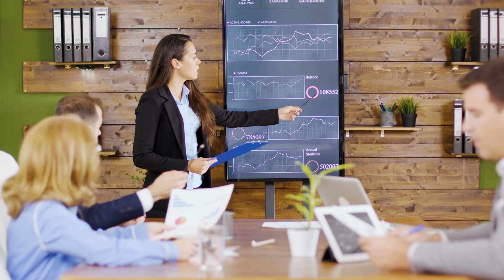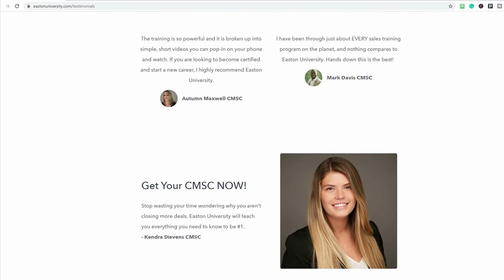Sales Jobs Hiring in Minnesota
Sales Jobs Hiring in Minnesota. Looking for the best sales jobs in Minnesota that are hiring right now?

There are thousands of high-paying sales jobs in Minnesota hiring right now.

These are high-paying jobs in Minnesota, many of them are 6 figure sales jobs. We can help you get hired now. Start your sales career in Minnesota

If you are looking for sales jobs hiring now in Minnesota and want to work in sales, we can help you take your career to the next level. There are sales job openings in Minnesota looking for someone like you. Get qualified for these Minnesota sales job openings now and get hired!

We want to talk to you about sales jobs in Minnesota.

Watch this video for information on:
how to get a sales job in Minnesota
6 figure jobs in Minnesota
6 figure salary Minnesota
sales jobs in Minnesota
Minnesota sales jobs
best sales jobs in Minnesota
sales career Minnesota
sales career in Minnesota
Minnesota sales career
how to start a sales career in Minnesota
sales job openings in Minnesota
sales job openings Minnesota
Minnesota sales job openings